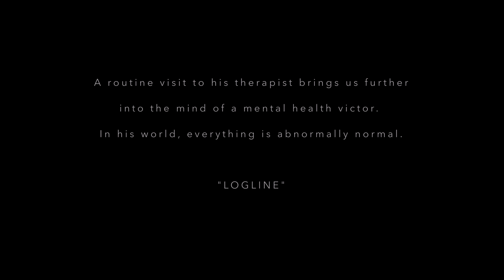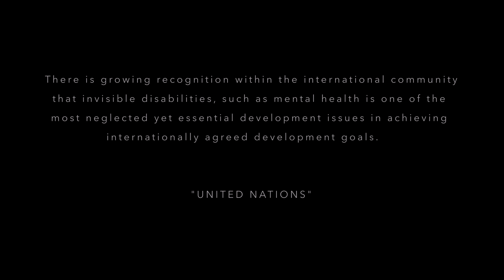PSALM 23 THERAPY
The short film is a psychological drama that centres around Ifeanyi, a man struggling with schizophrenia.

Ifeanyi moves into a new apartment and becomes increasingly paranoid about a strange noise coming from the bedroom, leading to his mental breakdown.

After one of his usual episode, Ifeanyi's routine visit to his therapist brings us further into the state of mind of this potential mental health victor.

His mien and paradigm is somewhat wierd but in his world, everything is just normal.

Directed by Agunloye Babatunde.